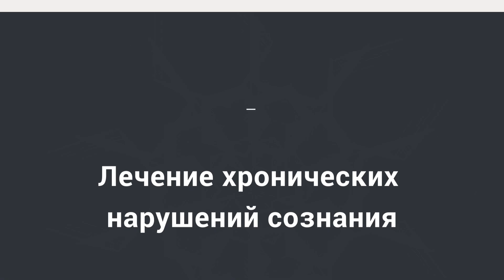Лечение хронических нарушений сознания — Дмитрий Сергеев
О восстановлении после комы, медикаментозном методе лечения пациентов в вегетативном состоянии и стимуляции нейронов постоянным электрическим током рассказывает невролог Дмитрий Сергеев

Дмитрий Сергеев — кандидат медицинских наук, врач Отделения анестезиологии-реанимации Научного Центра Неврологии